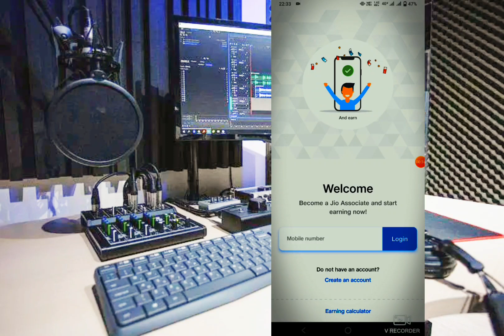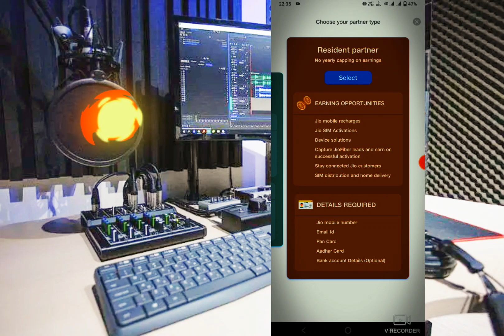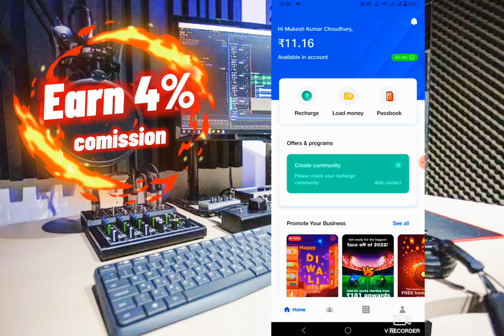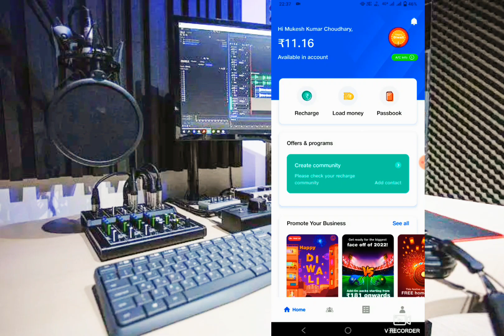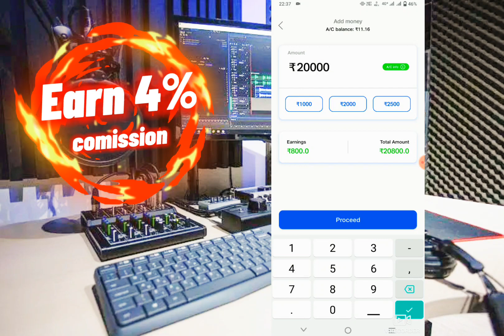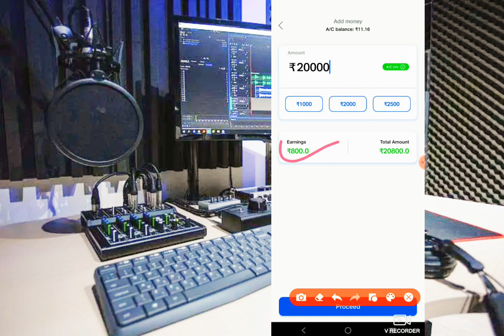best mobile recharge app| jio pos lite se | jio pos earning app|earn online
मोबाइल रिचार्ज करके 4% कमीशन कमाए | jio pos lite se | jio pos earning app | mobile recharge earning

Jio Pos Lite ऍप प्लेस्टोर पर उपलब्ध एक एंड्राइड एप्लीकेशन है। जिससे हम किसी भी Jio नंबर पर रिचार्ज करके पैसे कमा सकते है। लोग अपने जिओ नंबर को या तो ऑनलाइन किसी ऍप से रिचार्ज करते हैं या रिटेलर से रिचार्ज करवाते है। जिसमे यूजर का कोई भी फायदा नहीं होता है।

लोगों की इसी परेशानी को देखते हुए Reliance Jio ने अपने Jio Pos Lite App को लांच किया। इसमें आप बिना किसी डिस्ट्रीब्यूटर के ज्वाइन करे किसी भी जिओ नंबर को रिचार्ज करके कमीशन कमा सकते है। आपको इस ऍप में कमीशन पेमेंट ऐड करते वक्त मिलता हैं।

जब आप रिचार्ज करने से पहले इसमें Money Load या Add करते है। तब आपका कमीशन भी जुड़ जाता है। इसमें आपको 4.16% का कमीशन मिलता है। जैसे आप इसमें 100 रुपये लोड करते है तो आपके अकाउंट मे 104.16 रुपये ऐड हो जायेंगे। बाद में इस कमीशन का आप रिचार्ज कर सकते है।

लेकिन इसमें पहली बार आपको 1000 रुपये ऐड करने पड़ेंगे। बाद में आप चाहे तो 200, 500, 1000, 2000 भी ऐड कर सकेंगे। अब आपको समझ में आ गया होगा की जिओ पोस लाइट ऐप से पैसे कैसे कमाए जाते है।

अब हम जिओ Pos ऍप में रजिस्ट्रेशन कैसे करते है और इसके बाद इससे हम अपने जिओ नंबर को रिचार्ज कैसे कर सकते है जानेंगे

Step-1. सबसे पहले अपने फ़ोन में Play Store से Jio Pos Lite App Download करें।

Step-2. इसके बाद ऍप को ओपन करे, अब इसमें परमिशन मांगेगा इसे Allow All पर क्लिक करके Allow कर लें।

Step-3. अब आपको Sign in और Sign Up का ऑप्शन दिखाई देगा। अगर आपने पहली बार ऍप इनस्टॉल किया है तो Sign Up पर क्लिक करे।

Step-4. अब आपको सबसे पहले अपना E-Mail आईडी डालना है। इसके बाद अपना Jio Number डाले।

आगे के ऑप्शन में अगर आप Jio Pos Plus की Id बनाना चाहते है तो Activation Partner के ऑप्शन को चुने। और सिर्फ रिचार्ज करने के लिए रजिस्ट्रेशन कर रहे है तो Recharge Partner के ऑप्शन को चुने और Generate OTP पर क्लिक करें।

Step-5. मुझे सिर्फ रिचार्ज करना है तो मैं Recharge Partner पर करूँगा। इसके बाद आपके नंबर पर ओटीपी आएगा इसे डालकर Validate Otp पर क्लिक करें।

Step-6. इसके बाद Please Enter Your Detail में सबसे पहले आपका नाम और ई-मेल आईडी डाले।

Step-7. अब Choose Your Work Location पर क्लिक करें। इसके बाद आप सीधा मैप में Redirect हो जाओगे।

Step-8. अब यह ऍप आपके लोकेशन की परमिशन मांगेगा इसे Ok कर दे। इसके बाद Allow RJIo to Access Your Location के बॉक्स में टिक कर दे और Done पर क्लिक करे।

Step-9. अब निचे के दोनों बॉक्स में टिक कर दे। इसके बाद Continue पर क्लिक करें।

अब आपका रजिस्ट्रेशन सफलतापूर्वक हो चूका है। अब आपको यहाँ से रिचार्ज करने से पहले MPIN सेट करना होता हैं उसके बाद रिचार्ज कर पाओगे तो चलिए पहले हम अपना MPIN Generate करना सिख लेते हैं।

रजिस्ट्रेशन करने के बाद आप फिर से ऍप के Sign in और Sign Up वाले पेज पर पहुँच जाओगे। अब Sign in वाले ऑप्शन को चुने। इसके बाद Jio नंबर डालकर Generate otp पर क्लिक करें और ओटीपी डालकर वैलिडेट ओटीपी पर क्लिक कर।इसके बाद Setup mPIN का पेज ओपन होगा, पहले Enter mPIN में कोई भी चार अंको का mpin डालें। Confirm mPIN में इस पिन को फिर से डालें। और Setup पर क्लिक करे। अब आप JioPos Lite App में Login हो जाओगे।

Note- mPIN जब भी आप इस ऐप से जिओ नंबर का रिचार्ज करोगे तब आपसे माँगा जायेगा।

Jio Pos Lite App में पैसे कैसे Add करे
दोस्तों अब तक हमने अपना Jio Pos Lite ऍप में अपना अकाउंट सेटअप किया हैं, लेकिन यहाँ से रिचार्ज करने के लिए पहले हमें यहाँ पर पेमेंट ऐड करना पड़ता हैं, तो चलिए पेमेंट ऐड करना भी सिख लेते हैं।

Step-1. सबसे पहले JioPos एप्लीकेशन को ओपन करे। Home Page पर दिखाए Load Money ऑप्शन पर क्लिक करें। बाई तरफ सबसे ऊपर Menu के ऑप्शन से भी आप इस ऑप्शन तक जा सकते हैं।

Step-2. इसके बाद Ammount डाले जितना आपको ऐड करना है। पहली बार में आपको कम से कम 1000 रुपये ऐड करने होंगे।

Ammount डालने के बाद Proceed पर क्लिक करे। इसके बाद आपको कई सारे पेमेंट ऑप्शन दिखाई देंगे। UPI, Debit/ATM Card, Credit Card, Paytm, Phone Pay Etc. आप जिस भी मेथड से पेमेंट करना चाहते हैं उसे सलेक्ट करें और पेमेंट कर दें।

मोबाइल रिचार्ज करके 4% कमीशन कमाए | new  recharge app / earning app /online recharge earning app

Jio Pos Lite App से Recharge कैसे करे
Money Load करने के बाद अब हम जानते है। जिओ Pos App से रिचार्ज कैसे करे। इसके लिए होम पेज पर दिखाए Recharge के ऑप्शन पर क्लिक करें।

Enter Jio number का ऑप्शन मिलेगा। यहाँ आपको जिस भी नंबर को रिचार्ज करना है। उस नंबर को डालें और Submit पर क्लिक करें।

इसके बाद बाद आपको जिओ के सभी प्लान दिखाई देंगे। जैसे My Jio App में दिखाई देते है। जो भी प्लान आप रिचार्ज करना चाहते है उसे सेलेक्ट करे और BUY पर क्लिक करें।

अब Mpin मांगेगा इसमें आपने जो भी mPIN सेट किया उसे डालकर Proceed पर क्लिक करें। इतना करते ही आपका Recharge Successfully हो जायेगा।

धन्यवाद 🙏🙏🙏